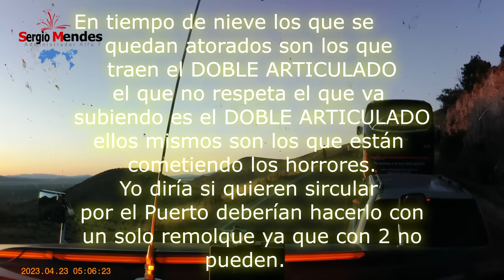Y la siguen regando los de Doble Articulados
▬▬▬▬▬▬▬▬▬▬▬ஜ۩۞۩ஜ▬▬▬▬▬▬▬▬▬▬▬▬▬▬
▓▓▓▒▒▒░░░ DALE CLIC EN MOSTRAR MAS ░░░▒▒▒▓▓▓
▬▬▬▬▬▬▬▬▬▬▬ஜ۩۞۩ஜ▬▬▬▬▬▬▬▬▬▬▬▬▬▬

Componentes de mi PC:
GPU: GeForce GTX 980 Ti
CPU: Intel(R) Core(TM) i7-6700K CPU @ 4.00GHz
Memory: 16 GB RAM (15.93 GB RAM usable)
Current resolution: 1920 x 1080, 60Hz
Operating system: Microsoft Windows 10 Pro

Lα cσpiα dε εstε vidεσ,
sεяα dεnunciαdα.
ORIGINAL

ORIGINAL